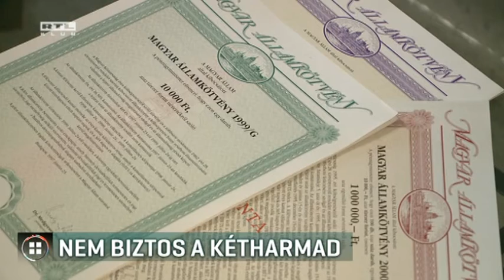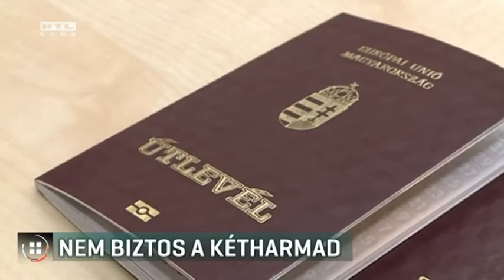Nem biztos a kétharmad 16-11-07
Elbukhat az alaptörvény módosítása a Parlamentben a holnapi szavazáson. A kormánypártoknak a kétharmadhoz két ellenzéki szavazatra is szükségük volna. De most úgy tűnik, a másik oldalról senki sem támogatja Orbán Viktor javaslatát. A Jobbik ezt a letelepedési kötvények megszüntetéséhez kötötte volna, ami a Fidesz szerint jelentéktelen ügy az alkotmány-módosításhoz képest, ezért nem akarják a két dolgot összekötni. Az MSZP és az LMP ott sem lesz a szavazáson, és a függetlenek többsége sem, a többiek azt ígérik, hogy a nem gombot nyomják.